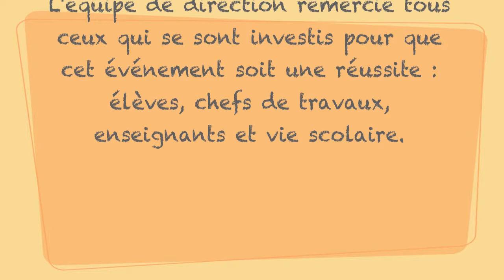Remise des diplômes 2014